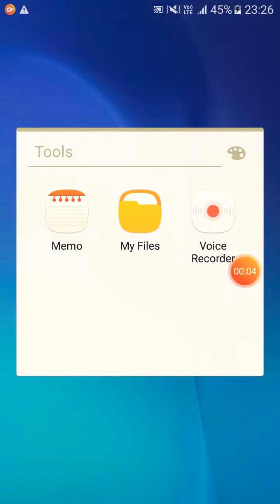12+ dJ Light Gif Download 2020 || Avee Player Dj Light Gif Download 2020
नमस्कार दोस्तों Avee Player Template चैनल में आप सभी का स्वागत है

▬▬▬▬▬▬▬▬▬▬▬▬▬▬▬▬▬▬o▬▬▬▬

Avee player Pro Apps link:👉

If The Producer /Photographer / Artwork Artist Has an issue With the Song or picture/video we've used in the video please contact us through Email  and the video will be taken down immediately

Your Quarry-

1- avee player template
2- avee player editing, avee player
3- avee player se video kaise banaye
4- avee player me video kaise banaye
5- avee player template download link new
6- avee player green screen video
7- dj avee player template
8- avee player template download link 2020
9- avee player new template
10- create avee player template 11- green screen avee player template
12- New Avee Player Template 2020
13- avee player template download
14- Awesome Avee Player Template Download Link
15- new avee player template download link
16- How to use avee player
17- avee player se whatsapp status kaise banaye
18- how to make effect status 19- How to create trending WhatsApp Status Video
20- Avee player se Status kaise banaye
21- effects whatsapp status 22- how t make dj song whatsapp status..